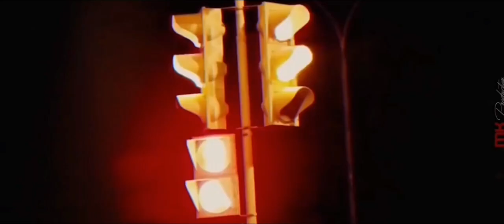BMW M4 (music film)